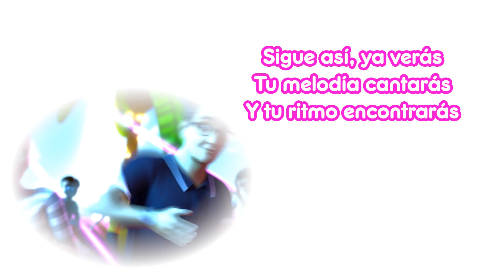Un Nuevo Día (Reprise) | Letra | Barbie™ & Chelsea™ The Lost Birthday™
Aprende la letra completa de "Un Nuevo Día (Reprise)" de Barbie™ & Chelsea™ The Lost Birthday™, la versión en español latino de “Make A New Day (Reprise)”, interpretada por Sandra Olarra (voz de Barbie™/Darbie al cantar).

BarbieAndChelsea: TheLostBirthday, una PelículaDeBarbie disponible en NETFLIX en primavera 2021.

🎤 Letra de "Un Nuevo Día (Reprise)":

No sabes cómo escapar
Un día nuevo debes desear
No esperes más lo puedes cambiar
Un nuevo ritmo comenzar

Escúchame cantar y bailar
Vamos, déjate llevar
No te debes de preocupar

Sigue así, ya verás
Tu melodía cantarás
Y tu ritmo encontrarás

Es un nuevo día-a-a-a
Déjate lleva-a-a-ar
Un deseo tomarás
Y nadie te podrá decir que no-o-o-o

Es ho-o-o-o-oy (Es hoy)
Es un nuevo día-a-a-a (Un día)
Un deseo tomarás

No te debes preocupar (No, no ,no)
Sólo debes confiar
Un nuevo día empezar

(Un nuevo día) Empezar (Un nuevo día)

Acerca de Barbie™ & Chelsea™ The Lost Birthday™:
Disfruten de la emoción de alta mar mientras Barbie™, Chelsea™ y el resto de la familia Roberts zarpan en un crucero de aventuras. Chelsea™ está particularmente emocionada porque pasará su séptimo cumpleaños en el increíble barco. Pero cuando cruzan la línea internacional de cambio de fecha, ¡Chelsea™ descubre que su cumpleaños real se ha perdido! Para salvar su cumpleaños, Chelsea™ se baja del barco y se embarca en un viaje fantástico a través de una isla selvática encantada donde conoce a tres nuevas amigas animales que hablan y que suenan como sus hermanas. ¡Juntas, Chelsea™ y los animales superan desafíos inesperados y descubren que ser pequeña puede ser muy divertido!